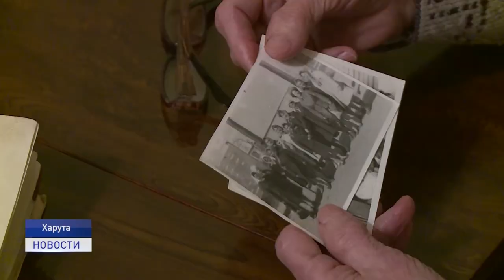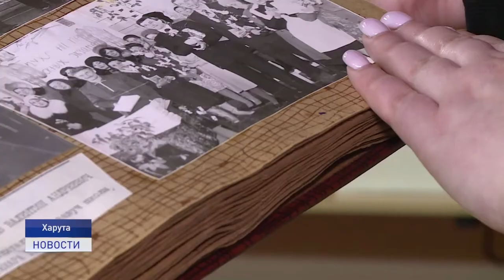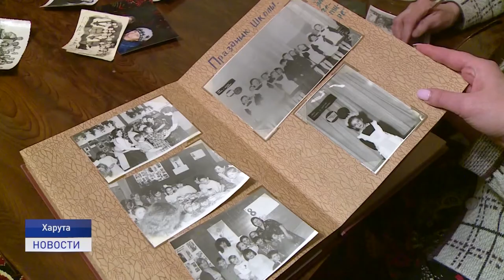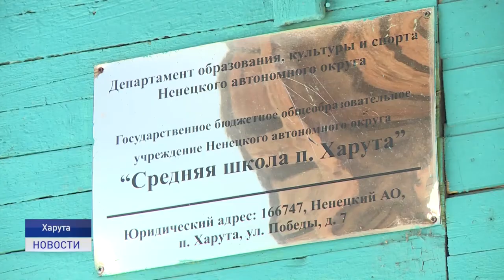СТАРОЖИЛЫ ХАРУТЫ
В 2021 году поселок Харута отметит 124-летие. Он был основан ижемским крестьянином Федором Каневым. С того времени в населенном пункте на реке Адзьва живут и трудятся настоящие патриоты своей земли. О судьбах старожилов поселка расскажет Наталья Дуркина.